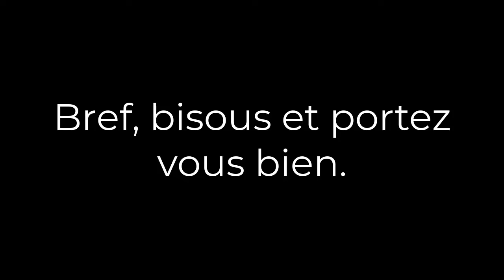Vidéo du confinement : PAC-MAN CHAMPIONSHIP EDITION 2